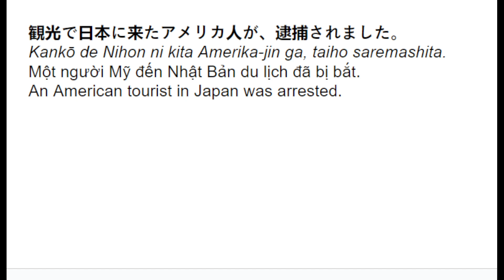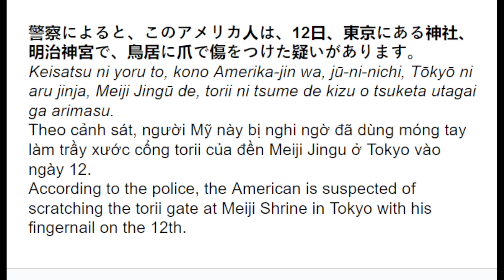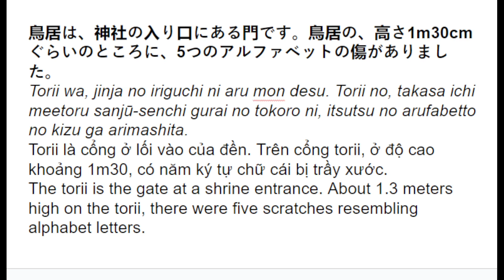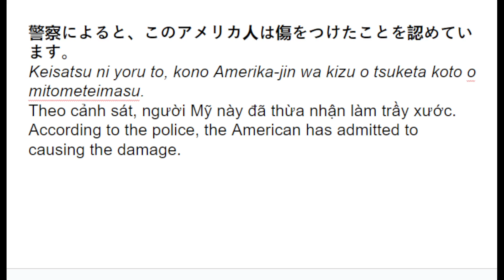Lesson 32 - Learning Japanese – Easy to Understand, Easy to Remember